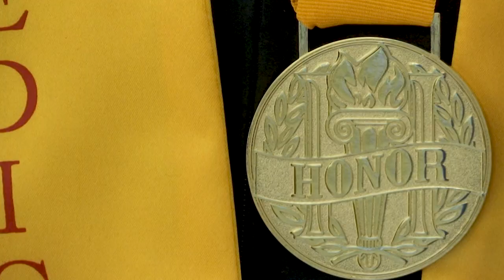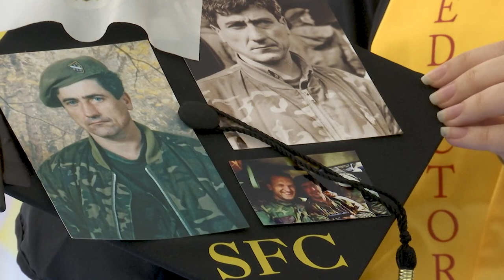Top of Class: Bosnian Refugee Named St. Francis College Valedictorian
As Nermina Markisic marched towards her future on Jan. 21, she couldn’t help but think about her family’s past. They fled Islamic persecution and the Bosnian war. But at St. James Cathedral Basilica, their struggle paid off as Nermina’s parents watched their daughter graduate from St. Francis College at the top of her class.